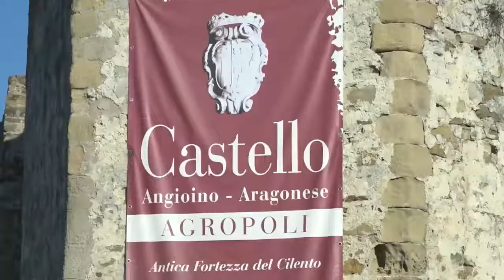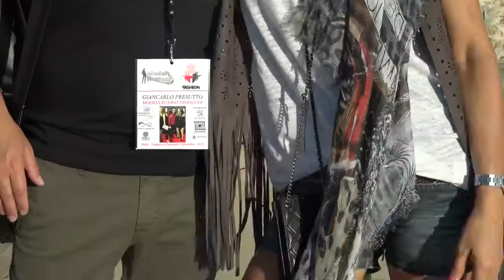BACKSTAGE Shooting at Aragonese Castle in Agropoli (Salerno)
Giancarlo Presutto Fashion Manager and Producer of Models Runway Italy

Fashion Designer: Milena Buzan, Ludmilla Radchenko, Olga Kine, Anna Lisa, Viviana Vlachopulos, GalinaBiryukova, Nikolay Biryukov.
Fashion Stylist Mariateresa D'Arco

Filippo Repici Video Maker
Bruno Filocamo Videoeditor